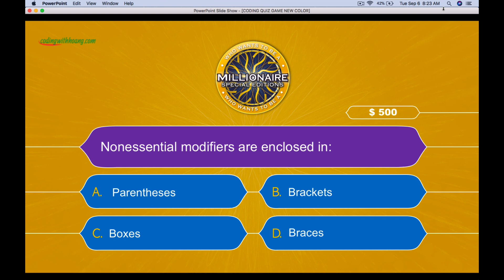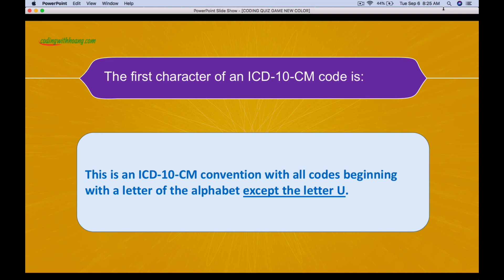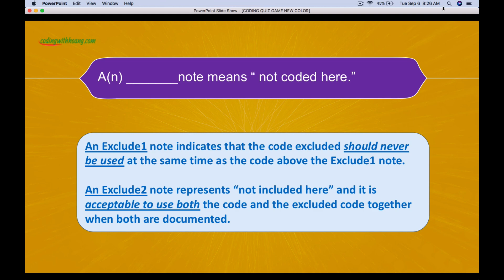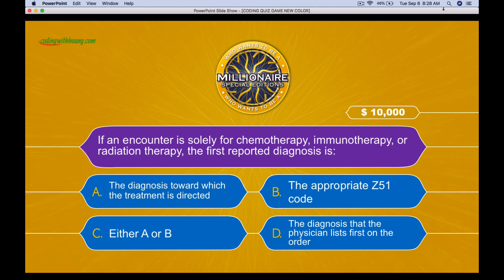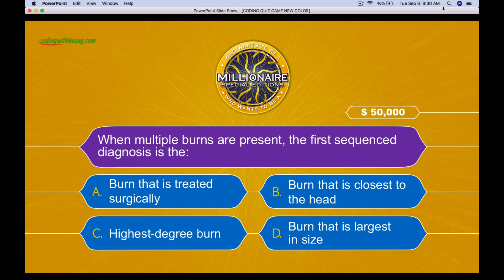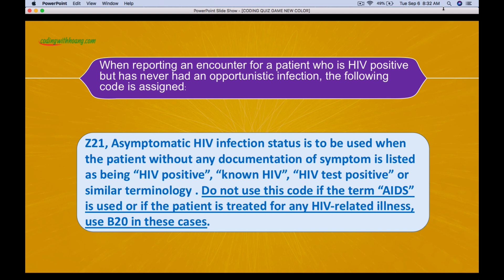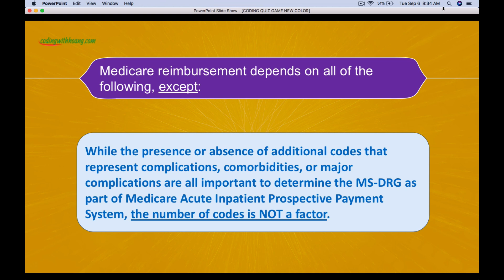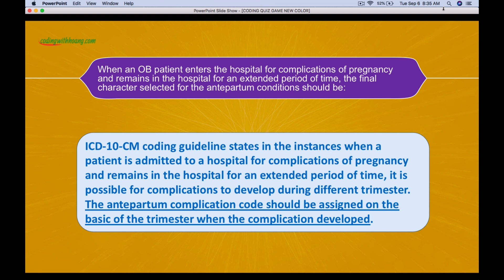CODING QUIZ GAME 1 - ICD-10-CM CODING CONVENTIONS & GUIDELINES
I created this quiz game to help you memorize and recall information about the ICD10-CM Official Coding Guidelines. Please let me know if you like this format so that I will make more coding quiz games in the near future. Thank you so much and have a good day!

"Wake up each day and say to yourself: Today I choose to learn something."